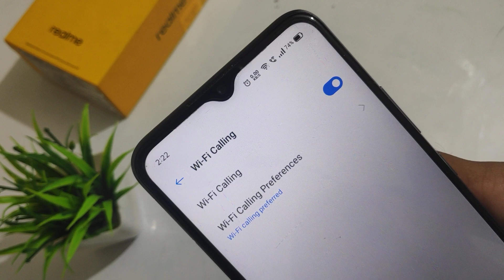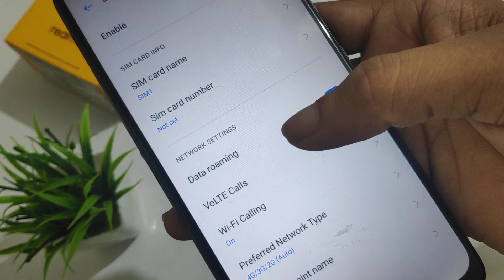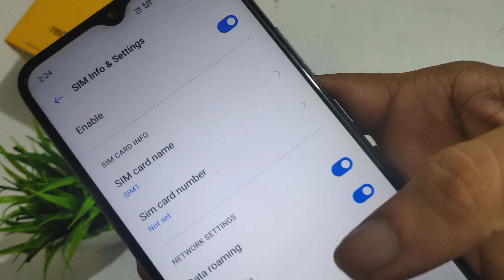How to enable Wi-Fi calling in realme narzo 20 mobile phone Wi-Fi calling enable kaise kare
call recording realme x3
call recording realme 2
call recording realme 3 pro Welcome to "infotalk online" my motive behind creating this channel is to make it easy to understand tech videos in Hindi.